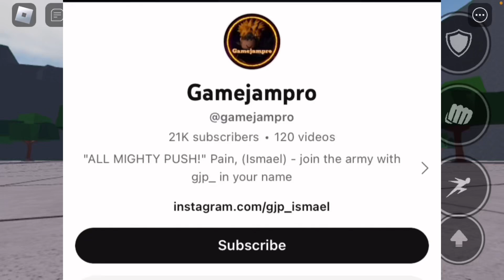Metal Bat Is Releasing For Free This Weekend?? | The Strongest Battlegrounds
Background Info